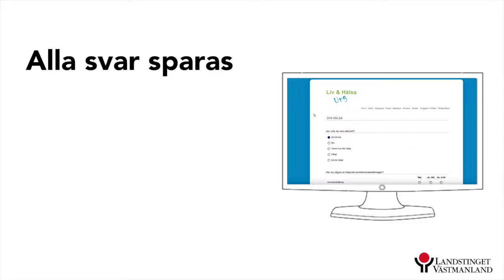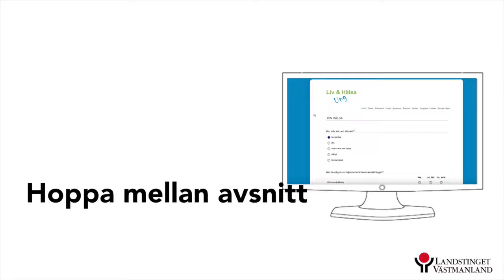Vasteras HD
Liv & hälsa - Ung 2017
En undersökning om ungas hälsa, levnadsvanor och livssituation.